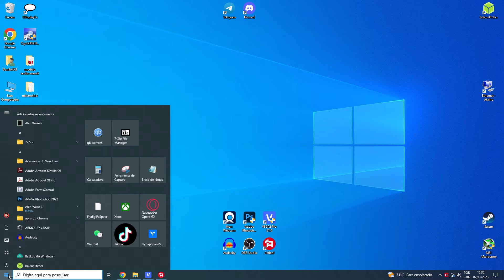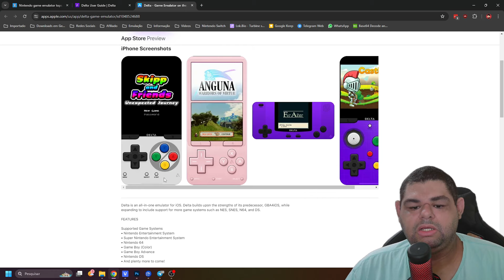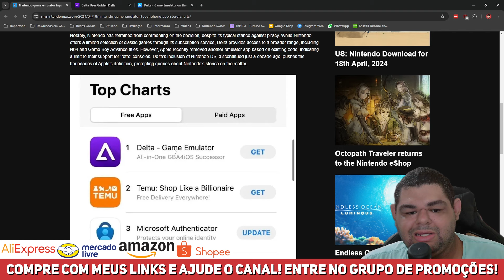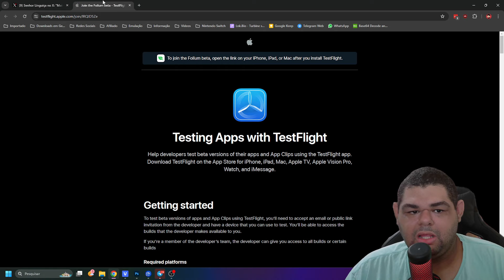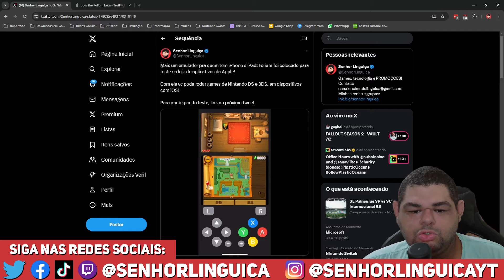EMULADORES BATEM RECORDE nos iPhones e iPads! SUCESSO ABSOLUTO!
💻Meu PC:
Intel Core i7 10700 @4.6GHz
16Gb (2x8) 3000Mhz OLOy Owl